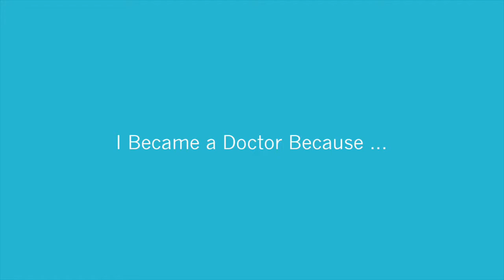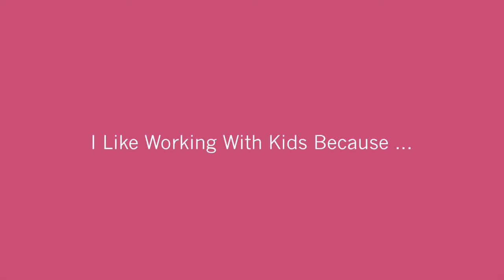Getting to know Dr. Mark Evans